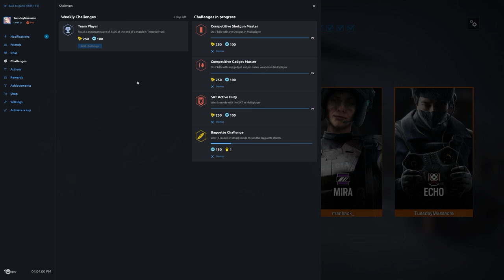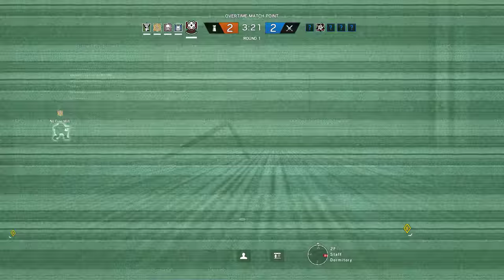Rainbow Six Siege + Part 897 + Yacht TDM Bomb + pcgaming crew